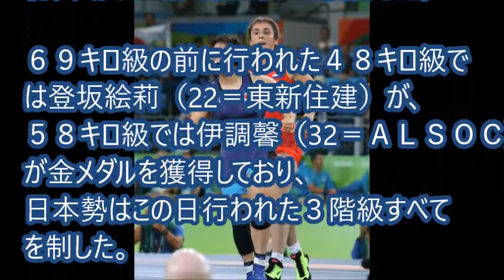【リオ五輪結果】土性沙羅、初五輪で金メダル！登坂絵莉＆伊調馨に続いた 日本３階級制覇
【関連動画】

【リオ五輪結果速報】卓球女子団体　日本銅！２大会連続メダル獲得　３位決定戦でシンガポールを破る

【リオ五輪結果速報】レスリング伊調馨、女子史上初の五輪４連覇！残り５秒で執念の劇的逆転Ｖ

【リオ五輪結果速報】レスリング女子　登坂絵莉が、残り5秒の大逆転で金メダル！